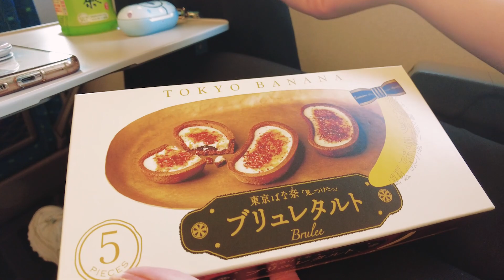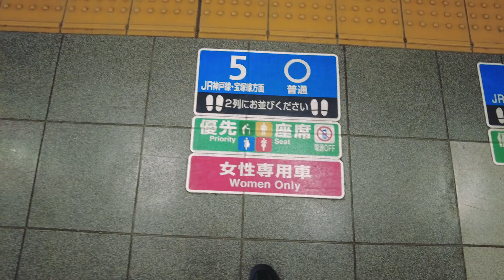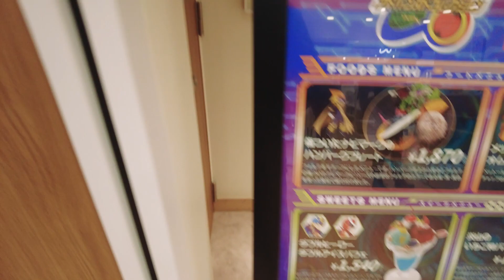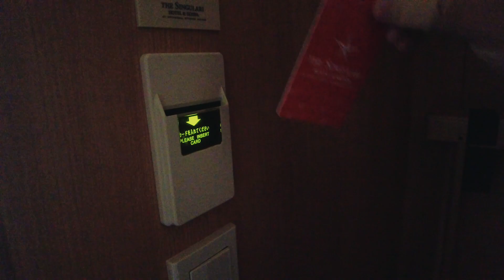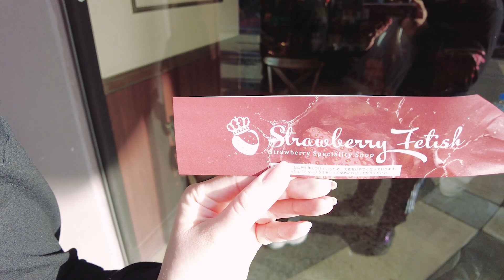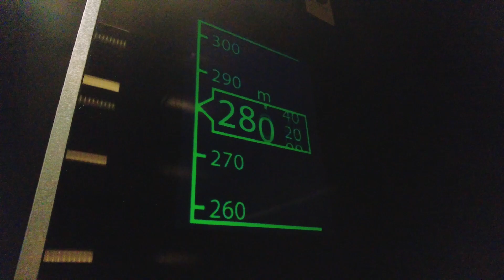Japan Trip: Day 5